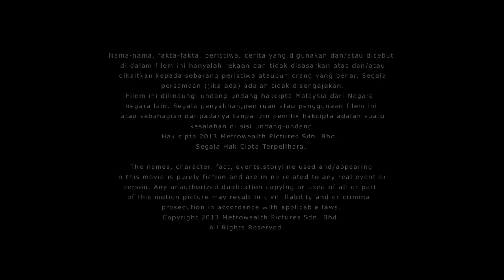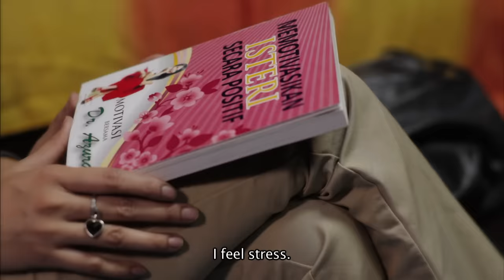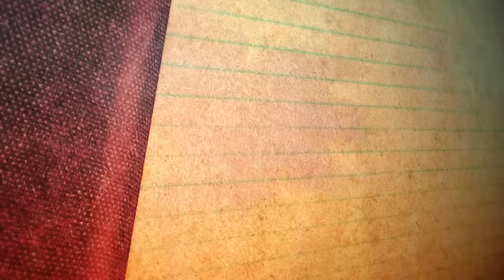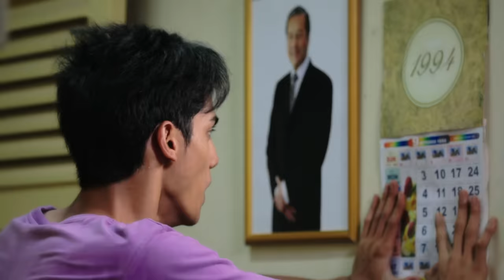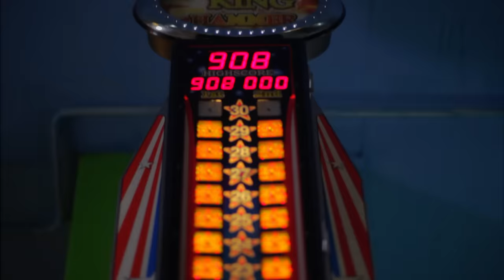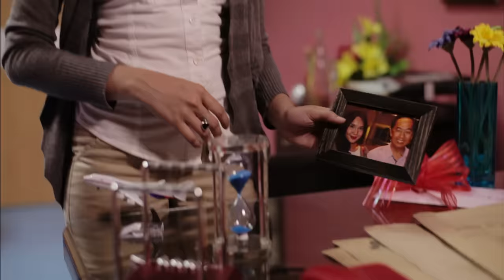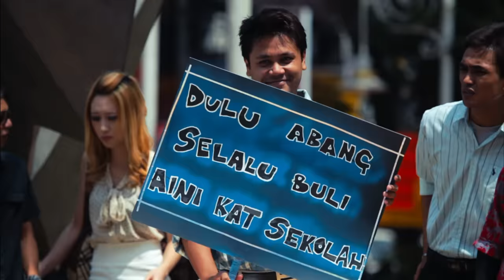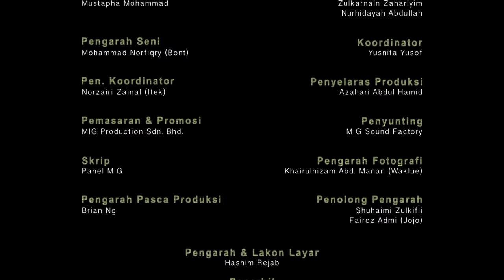Pada Suatu Cinta Dahulu Full Movie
Mengisahkan tentang Zainal yang agak tertekan dengan alam perkahwinan dimana ianya tidak seperti yang dia harapkan sekarang ini. Sewaktu mengikuti sesi kaunseling, ia membuatkan dia mengingati kembali tentang memori silamnya. Pada 18 tahun yang lalu, Ketika di alam persekolahan, Zainal terkenal dengan kenakalannya bersama dengan rakan baiknya sewaktu berada di tingkatan 4. Sewaktu itu Zainal mempunyai seorang kekasih yang bernama Nora. Sikap Nora yang lurus bendul membuatkan Zainal mula bosan. Dalam masa yang sama Nora sentiasa nampak habiskan masa dengan lelaki lain. Ini menyebabkan Zainak bertindak diluar kawalan sehinggakan dia digantung sekolah. Tempoh digantung sekolah ini digunakan Zainal untuk enjoy dan terlibat dengan satu kejadian di gerai cendol Kejadian ini memperkenalkan Zainal dengan Azura, seorang gadis yang comel dan pendek yang juga kena gantung sekolah akibat bergaduh. Hampir setiap hari mereka berjumpa membuatkan Zainal semakin hari semakin menyukai sikap Azura yang selamba itu. Namun segalanya berubah apabila Zainal mengetahui Azura sentiasa mengelak untuk berjumpa dengannya sewaktu Zainal jatuh hati kepadanya. Bagaimanakah pengakhiran kisah percintaan mereka?